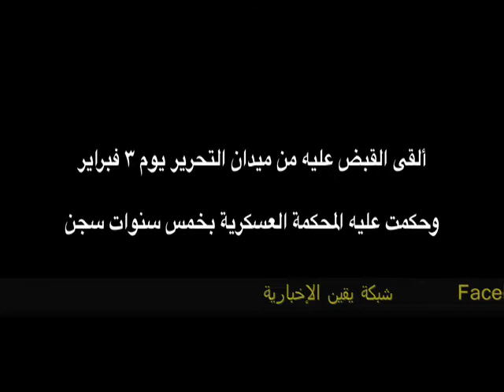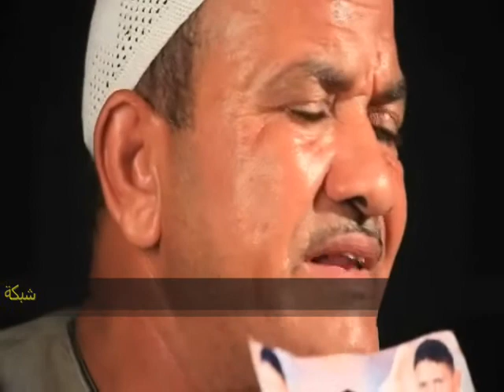قصة أبو المعاطي: أحد الثوار الذين حوكموا عسكريا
أبو المعاطي أحمد حامد أبو عرب، ألقى القبض عليه من ميدان التحرير يوم ٣ فبراير، وحكمت عليه المجكمة العسكرية بخمس سنوات سجن يوم ٩ فبراير. أبو المعاطي كان من ثوار التحرير، والآن متواجد بسجن الوادي الجديد